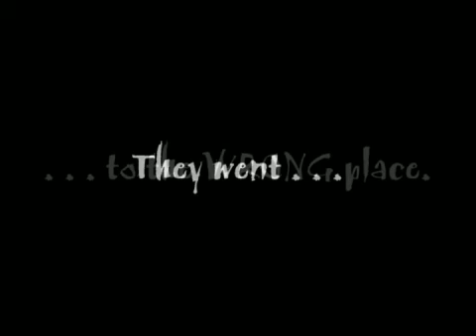Book Trailer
One Flew Under the Cuckoo's Nest takes place at New Hope Hospital, UK where Psychiatrists pick and choose from an A-Z of Diagnosis. A new patient loses his name and gains a label: Anorexic, Bulimic, Catatonic, Depressed. or Whatever...

Vulnerable and fragile patients admitted to New Hope need to be Treated With Care, with a little bit of TLC. They want someone who will listen to them, someone who will understand them. But there's never any time for that. Instead they receive Treatment. Do they recover, improve? Not really! They are disempowered, medicated, stigmatized. But there are some changes: they are now dehumanized!

Has anything really altered in the way the 'mentally ill' are treated and cared for? Maybe R D Laing's words still apply today: 'Doctors in all ages have made fortunes by killing their patients  by means of their cures. The difference in psychiatry is that it is the death of the soul.'